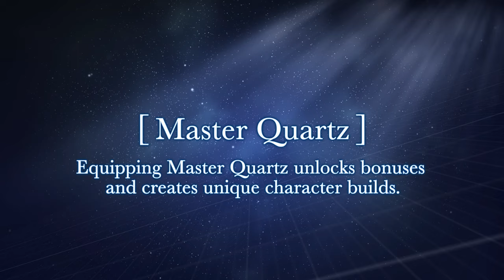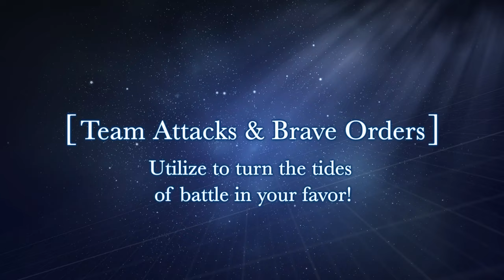The Legend of Heroes: Trails into Reverie | Gameplay Trailer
Fight for the future of Erebonia! Execute unique Crafts, wield mystical Arts, and use abilities such as Brave Orders and United Fronts to unleash the full power of your team!

The Legend of Heroes: Trails into Reverie comes to Nintendo Switch, PS4, PS5 and PC on July 7, 2023!